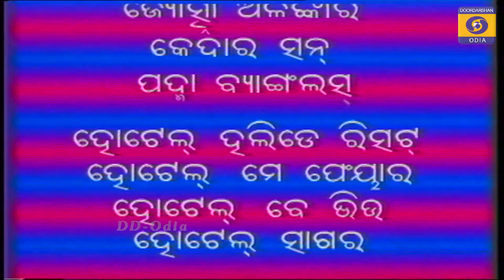ଚୋରାବାଲି ଭାଗ ୮ I CHORABALI EP 8 I ଓଡ଼ିଆ ଧାରାବାହିକ I Odia Serial I DD Odia I Entertainment I Odisha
ଚୋରାବାଲି ଭାଗ ୮ I CHORABALI EP 8 I ଓଡ଼ିଆ ଧାରାବାହିକ I Odia Serial I DD Odia I Entertainment I Odisha chorabali odiaserial odisha ଓଡ଼ିଆ ଧାରାବାହିକ ଚୋରା଼ବାଲି ଏକ ମର୍ମସ୍ପର୍ଶୀ କାହାଣୀ I Long Odia TV Serial I Best Entertainment I Please subscribe to my channel. Thanks and Regards. Pradeep Kumar Panda